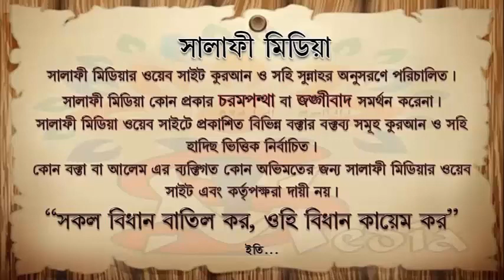আগে অনেক বৎসর নামাজ আদায় না করলে এখন কি করণীয় ᴴᴰ┇ শাইখ আহসান মাদানীহাফেঃ